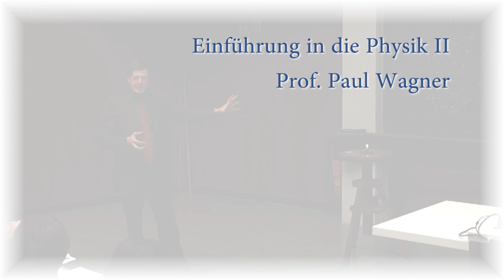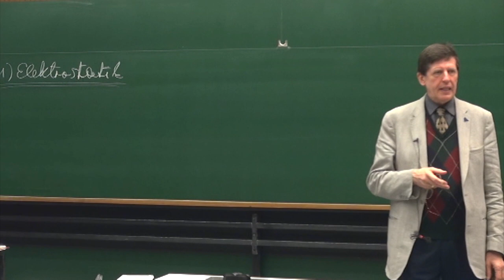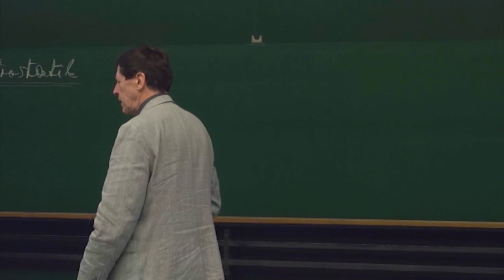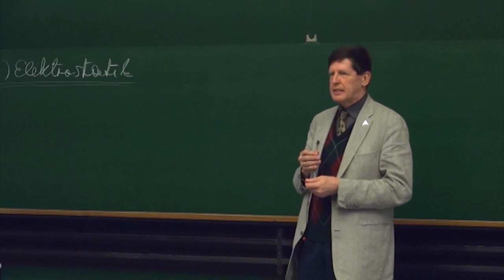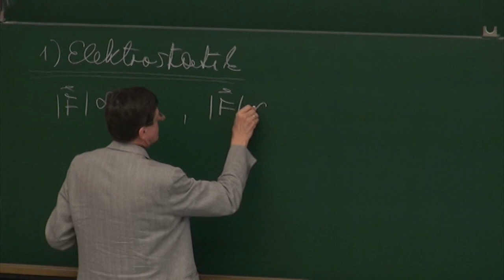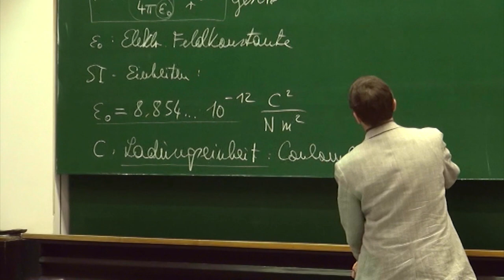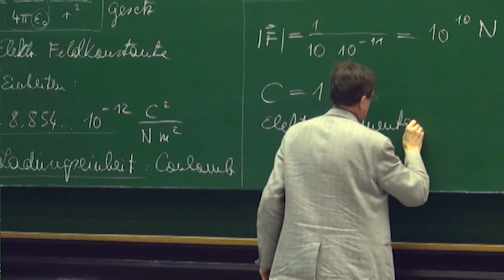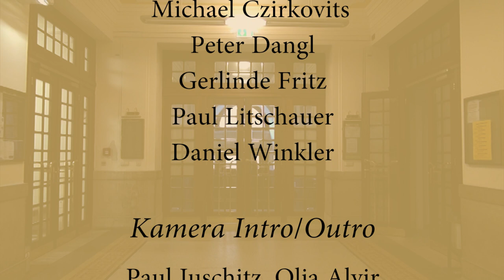PH II - 02 Elektrostatik Einleitung